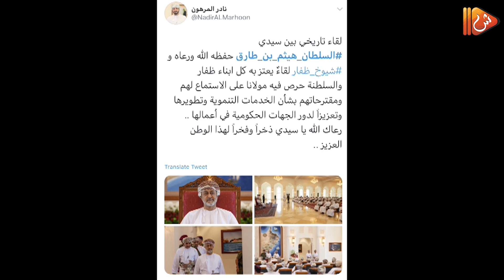والي ثمريت: سعة صدر مولانا أمام الحضور "لا توصف " ابتسامته حاضرة مع كل متحدث"